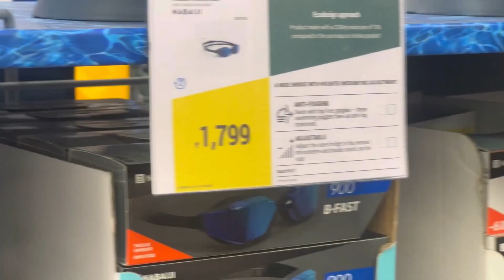How to choose Skating Shoe?|My New Skating Shoe,Swimming Suit Shopping|Decathlon Shopping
Hope you all enjoy my videos. If you like my videos,please hit subscribe button and the like button (Then only youtube algorithm will recommend my channel to others 😂.Not only that , I will be so happy to see the count of like and video viewers count 😀.

I am mom of 4years old ,working as IT professional . But video editing is my happiness, I make videos on DIL, Tech videos, house construction,travel,unboxing, beauty,life style and some informative videos.